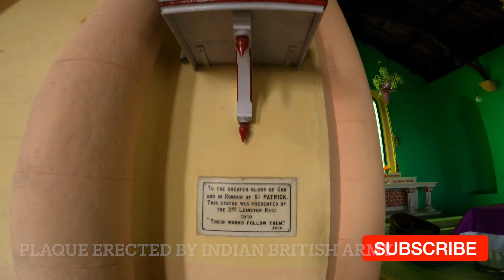Oldest Churches in India / St Patriach Church Dalhousie / Haunted / Dalhousie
Oldest Churches in India / St Patriach Church Dalhousie / Haunted / Dalhousie. Built in 1850s this church at Dalhousie is delight to watch due to its architecture. Its believed to be haunted church.